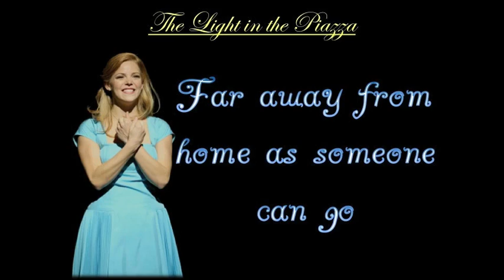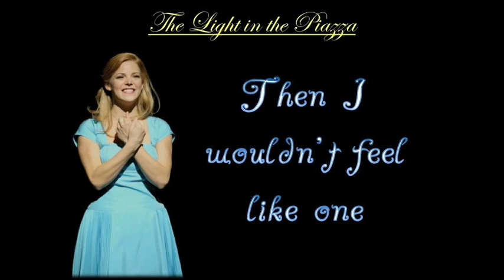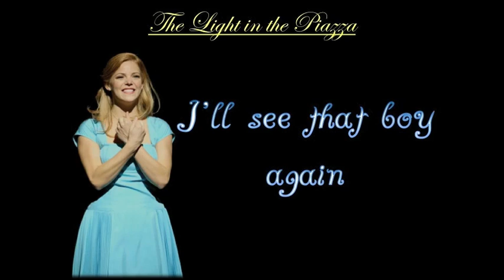The Beauty Is - The Light in the Piazza - Karaoke/Instrumental [w/ LYRICS]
Oh my god, guys. It's been a while. Sorry about that. :(
But here's one of your requests, at last!! :)

xx Jessica